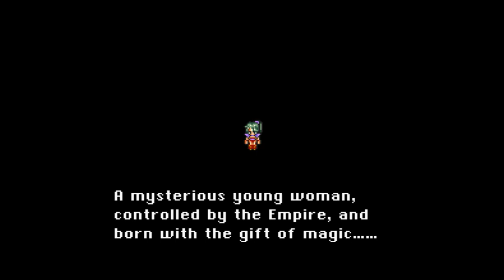Off the Shelf (LP): Final Fantasy III (VI) (SNES) - Part 1: Born of Magic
We head into the mines of Narshe looking for a mysterious creature... and we're taking a special character in with us.

First boss fight (which I chose to fight the long and tedious way). The way I chose to kill this boss will take much longer, but gets you a tincture instead of a potion at the end. Choose how you want to spend your time, it may not be worth it to you.

Hope you enjoy, this is going to be a long one!

Be sure to check out my facebook and twitter pages for all my other updates!